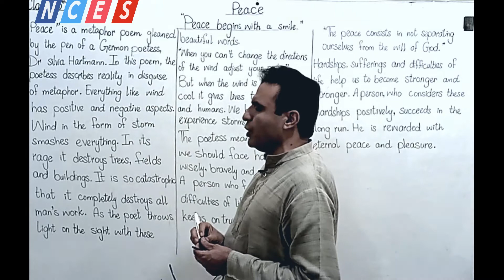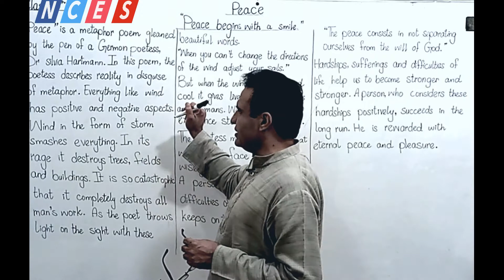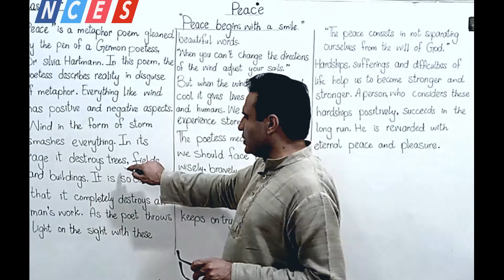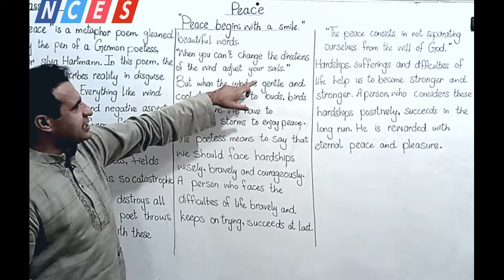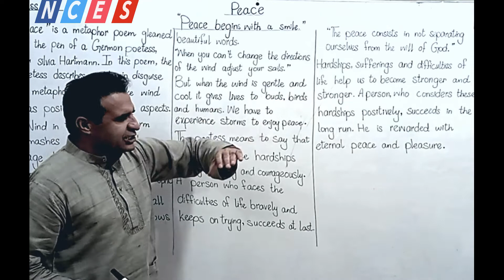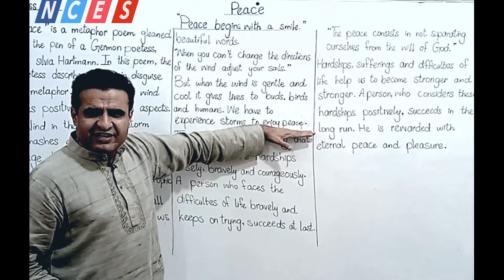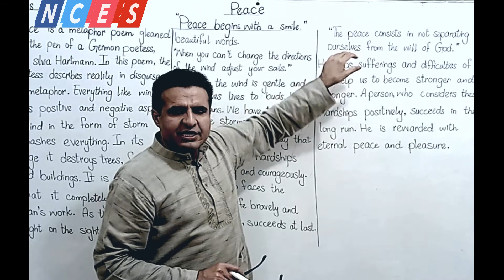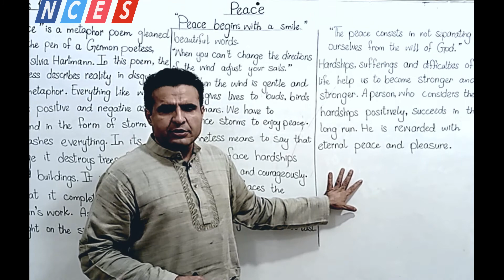Peace Summary by Dr Hartmann - Chapter No 8 - Class 10th - English